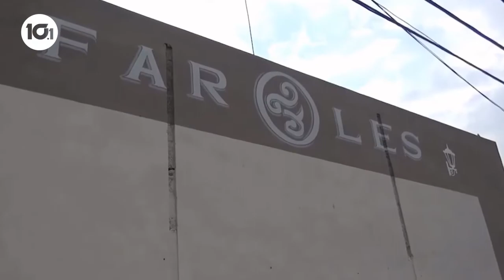SALONES EVENTOS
Salones de eventos en el sur de Tamaulipas muestran una franca recuperación económica.